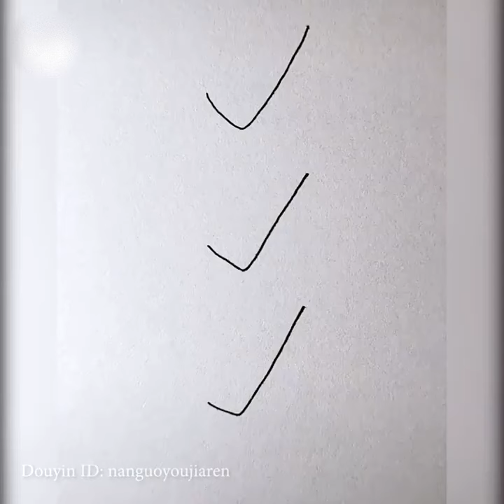Расм чизишнинг осон ва ажойиб усуллари / How to draw easy, fast and interesting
Ассалому алейкум азиз дустлар! Видеони куринг, баҳо беринг агар ёқса лайк босишни унутманг ва албатта ОБУНА БУЛИНГ!